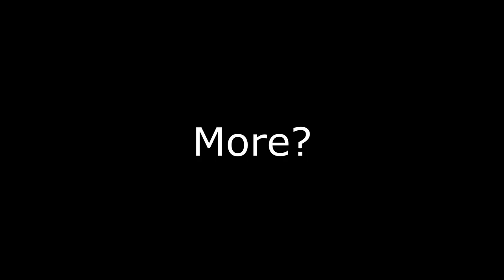"Everyone Do THIS When THIS Skill Reach 100..."